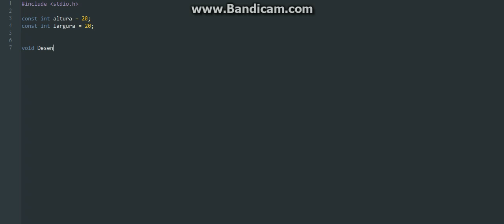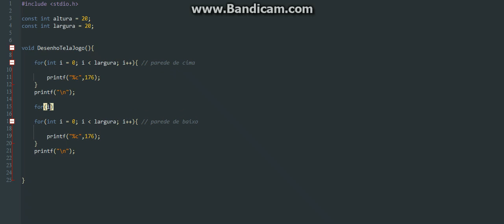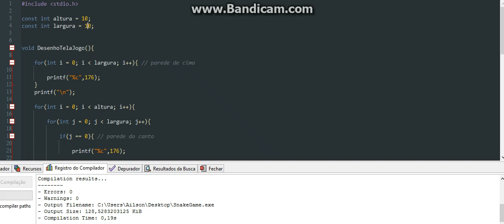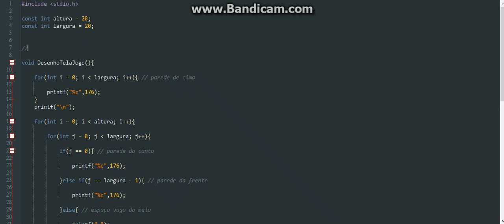Snake Game Tutorial 01 - Tela Jogo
Este é o primeiro vídeo tutorial Snake Game.

Traz a logica de como desenhar a tela do jogo com a linguagem C/C++.

Qualquer duvida é só deixar nos comentários.